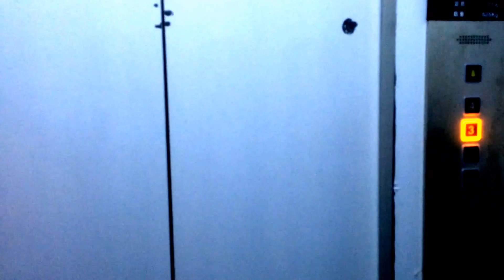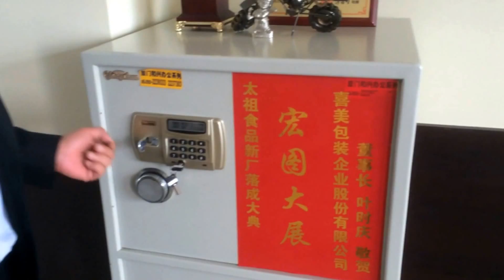現在台商在中國打拼大不易了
金門聖祖貢糖，中國太祖貢糖